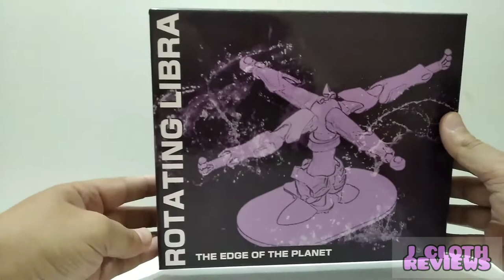CLOTH MYTH EX JABU UNICÓRNIO GREAT TOYS REVIEW / J CLOTH